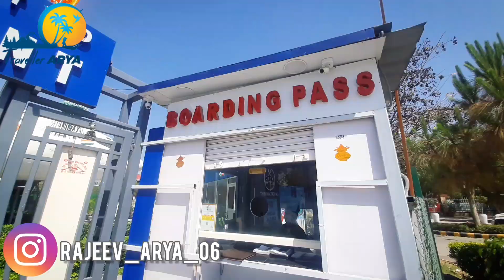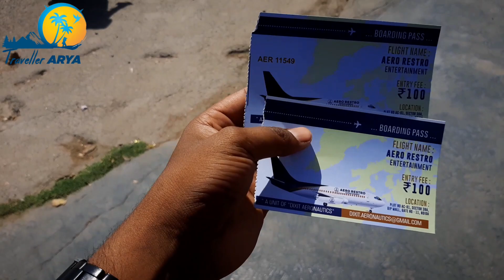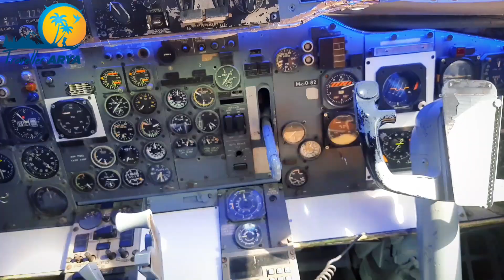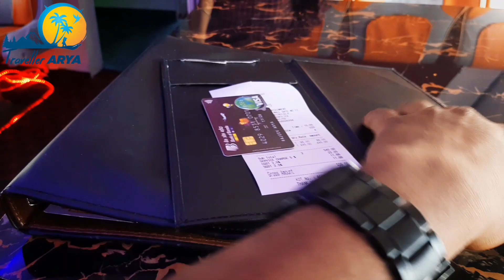Aero Restro in Noida |Flight Restaurant😋 |Aroplane wala Restaurant | Bhooka Sand |Food vlog | pizza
namaste 🙏 Es vlog me sabse alag chij btane wale h hm q ye vlog sàbse hat kr hai sabhi vlog se or ye chij jo aap delhenge wo bhi bahut hi muskil se hi dekhne ko milti h qki bahut hi spacial lga mujhe ye or apko bhi lgega to jaeye to kaam 25 kijiye qki ye sach me bahut hialag vlog h sabse hat kr to jaeye or dekhiye or btaeye ki aap gye h ya nhi .🙏🙏